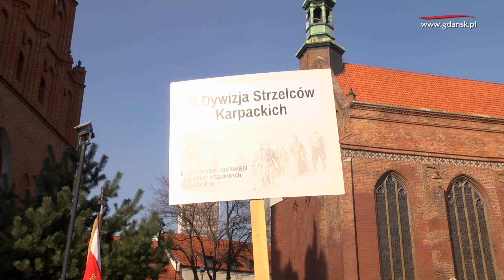Cześć i chwała Bohaterom! Ulicami Gdańska przeszła Defilada Niezłomnych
Dzień pamięci Żołnierzy Wyklętych przypada na 1 marca. Jest świętem narodowym w Polsce od 2011 roku. Z tej okazji w Gdańsku po raz drugi zorganizowano Defiladę Niezłomnych. Wzięło w niej udział kilkanaście grup rekonstrukcyjnych z całej Polski i kilka tysięcy uczestników.